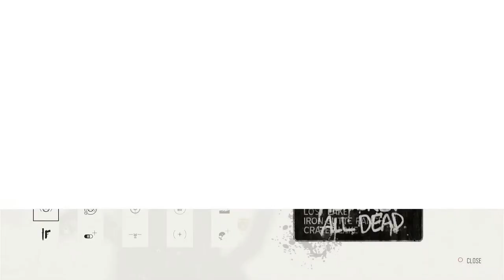DAYS GONE Let's Play Gameplay (PS5) In 2022 Part 2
Days Gone takes place in a post-apocalyptic Oregon two years after the start of a pandemic that turned a portion of humanity into vicious zombie like creatures. An outlaw turned drifter Deacon St. John believes his wife Sarah is dead until he finds hope.

*Newcomer Brief*
Welcome Ladies and Gentlemen I am your host Elchupa. I enjoy playing video games with an engaging story. I tend to get emotionally invested, which causes me to eat, sleep, and breath the game till it's complete. So, sit back and relax, grab your blanket, turn off the lights and let's get back into it.